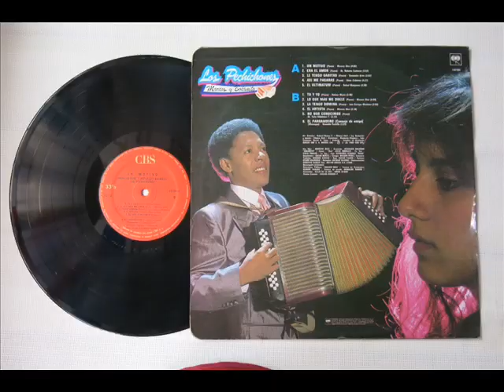LOS PECHICHONES -- EL PETATE -- JUANMENDIVELSOMT